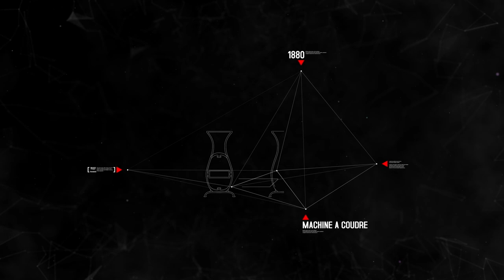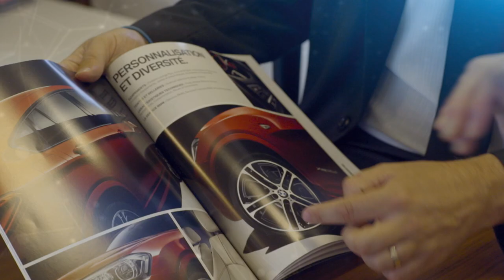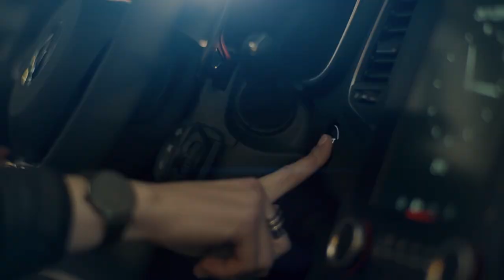Film groupe Gueudet 2020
Depuis 100 ans, le groupe Gueudet se construit, progressivement et solidement, grâce aux femmes et aux hommes qui le constituent, rassemblés autour de valeurs communes. Cette aventure exaltante, nous avons souhaité l'évoquer dans un film d'entreprise, que nous vous invitons à découvrir.